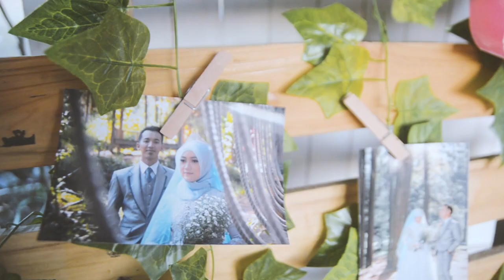Wedding Video (Wildi & Ayu) Trailer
For Your Best Photos and Videos

HD PHOTOGRAPHY
JL. Binawan 2 No.02 (Terusan Pemuda) Kota Cirebon - West Java - Indonesia